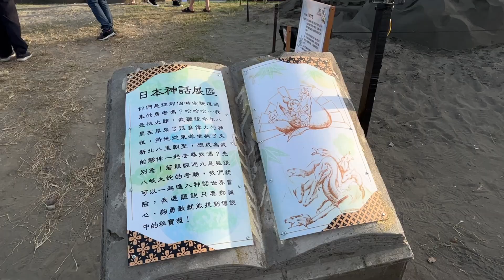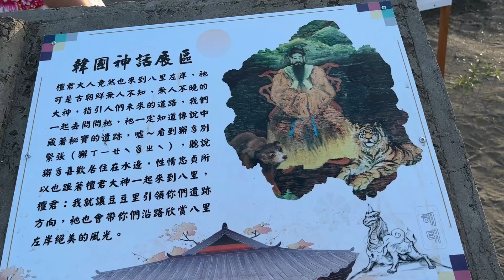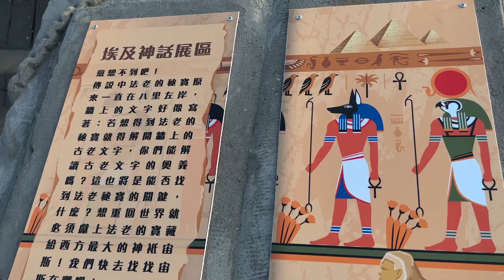2023 -8 新北 2023新北八里城市沙雕展&夜晚光雕展2023/8/19~10/17免費參觀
從白天拍到黑夜「2023八里城市沙雕展」2023/8/19~10/17於八里左岸公園展出,還有夜間光雕：2023/8/13(六)-112/1/9(二)，每日18:30~22:00亮燈
大眾運輸：搭乘捷運淡水線至『關渡站』，轉乘紅13公車於『左岸公園站』下車。
00:00沙雕區
00:00光雕草地
04:07河岸散步
04:29美食街
04:40夜晚燈亮了
05:52夜晚沙雕燈光秀
06:24光雕展